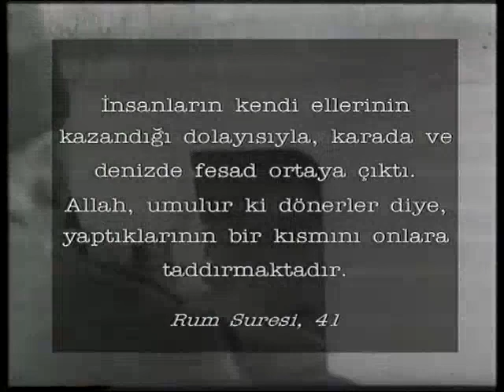Darwinizm'in sonu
Çeka
Cinayet
Kültür Devrimi
Mao
Kızıl Muhafızlar
Darwinizm
Mao
Çin
Chiang Kai-shek
Doğu Türkistan
Sosyalizm
Komünizm
Uygur Türkleri
Sanayi
Büyü
Marksizm
Ernesto Che Guevara
Materyalizm
Herbert Marcuse
Fidel Castro
Terörizm
Darwin'in Türk Düşmanlığı
Charles Darwin
Aşağı Irk
Irk
Osmanlı İmparatorluğu
Türk düşmanlığı
Irkçılık
Sömürgecilik
Rekapitülasyon teorisi
Ernst Heackel
Rekapitülasyon teorisi
Nazizm
Öjeni
Hitler
Ari Irkı
Üreme
Heinrich von Treischke
Sterilizasyon Merkezleri
Diyalektik
Engels
Troçki

Bolşevik
Komünist
Rusya
Lenin
Troçki
Çarlık Rejimi
Kızılordu
Çeka
Maxim Gorki
Çar II. Nicholas
Lenin
Kıtlık
Komünizm
Açlık
Çeka
Felix Çerzinski
Komünizmin Kara Kitabı
Ivan Pavlov
Vahşet
Kollektivizasyon
Stalin
Dehşet
Stalin
Komünizm
Katletmek
NKDV
İdam